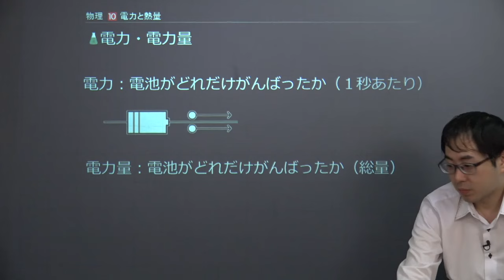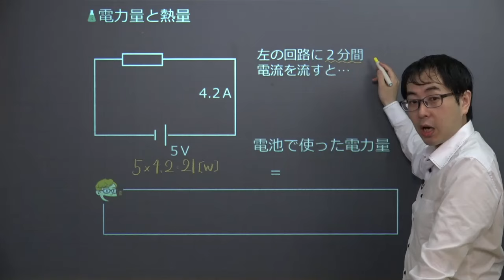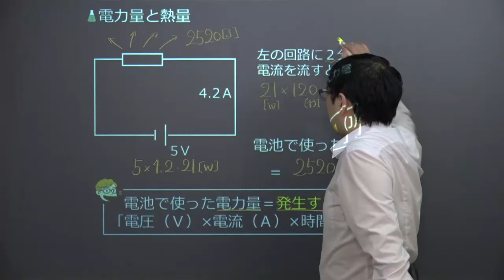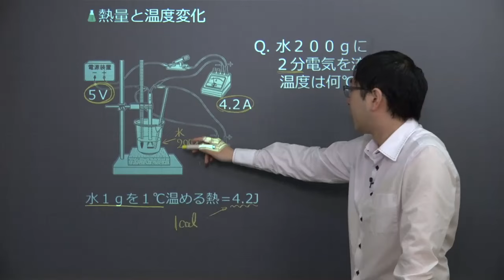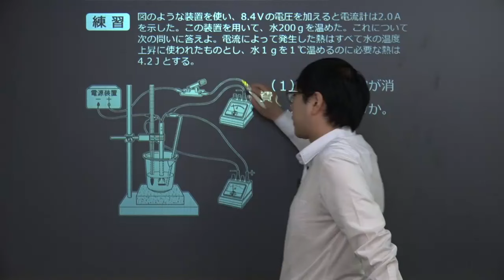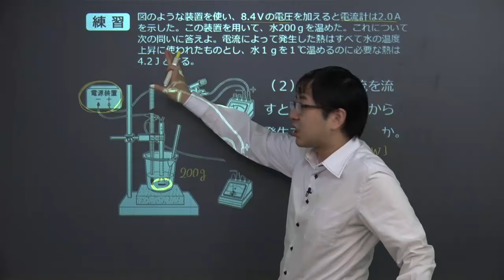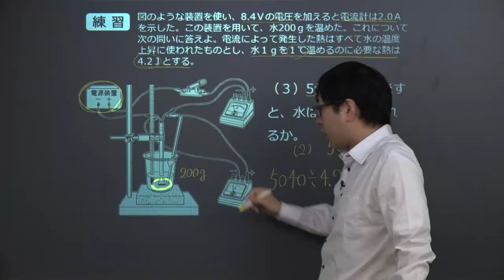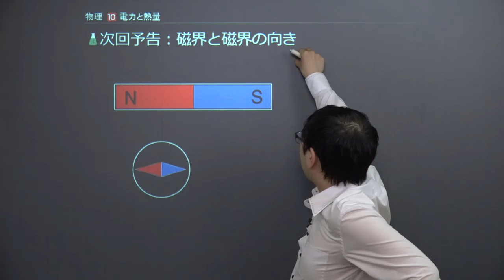【中２ 理科 物理】 電力と熱量の計算 （１７分）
この映像授業では「【中２　理科　物理】　電力と熱量の計算」が約１７分で学べます。この授業のポイントは「「熱量＝電圧×電流×時間」で表されるということ」です。映像授業は、【スタート】⇒【今回のポイント】⇒【ココもテストに出る！】⇒【練習】⇒【まとめ】の順に見てください。